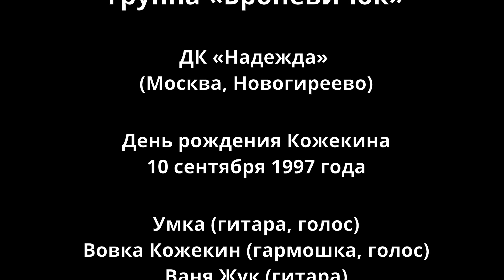Умка и "Броневичок" - 10 сентября 1997 в ДК "Надежда" (Новогиреево)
День рождения Вовки Кожекина 10 сентября 1997. Съёмка и монтаж - Солями, звукозапись - Олег Коврига, мастеринг - Евгений Гапеев.
(с) Умка